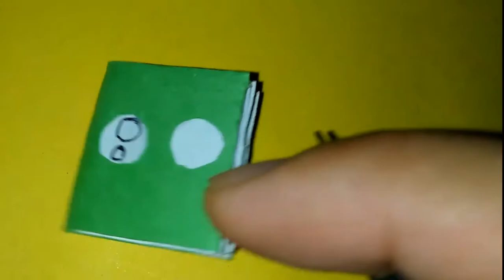Mini cute notebook //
Notebook diary